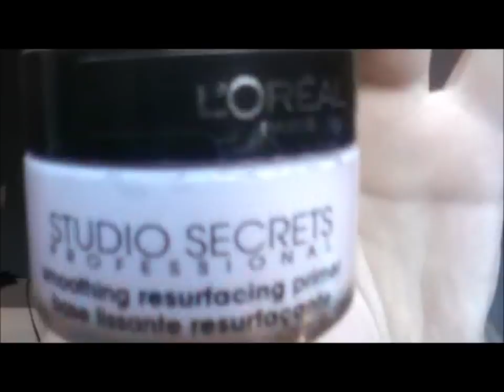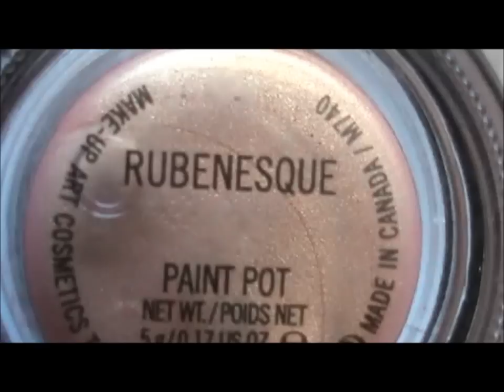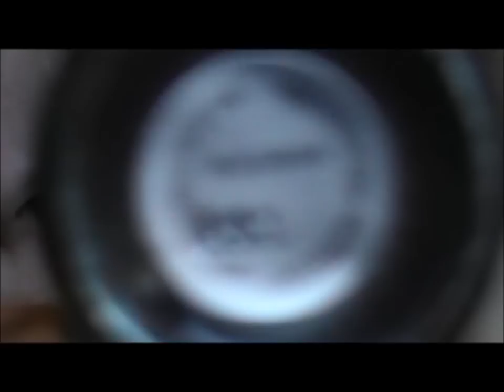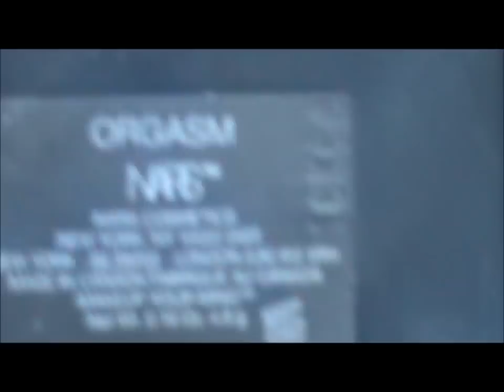turoriel pigments mac